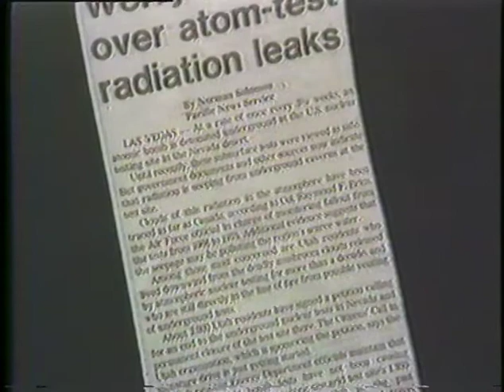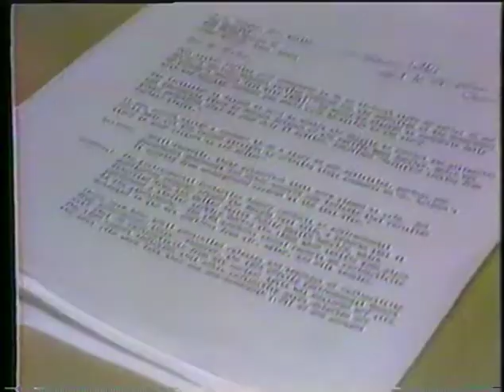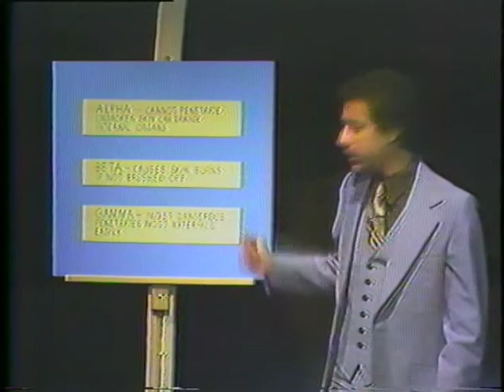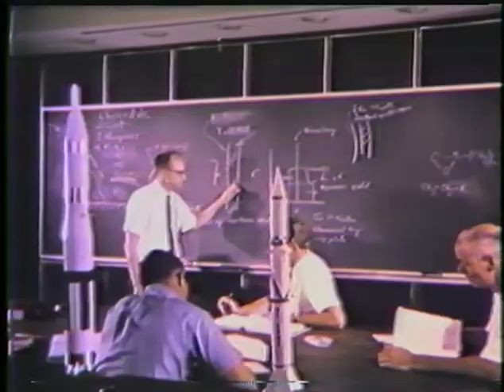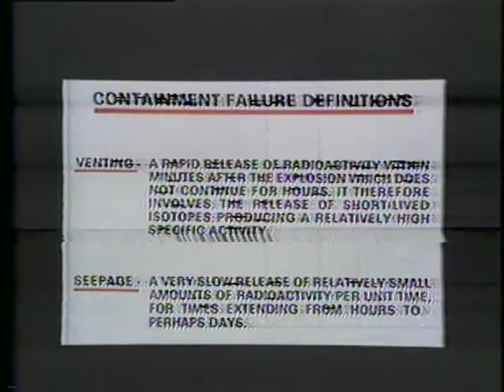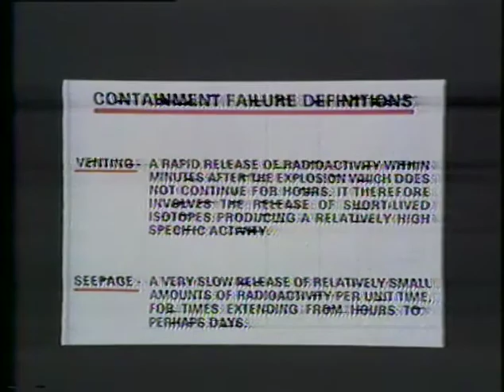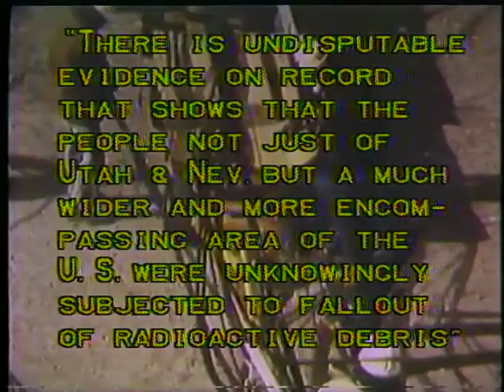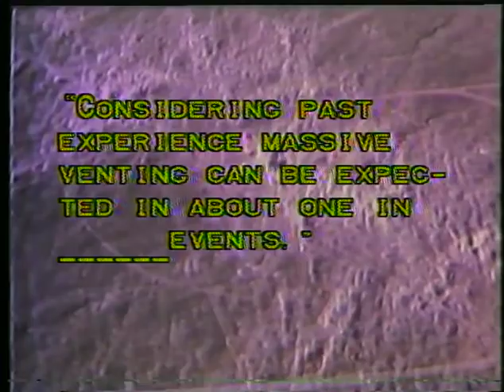KLVX NewsNight Nevada radiation mini documentary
Archival video of Steve Herman reporting about nuclear radiation in Nevada on KLVX-TV circa 1981.